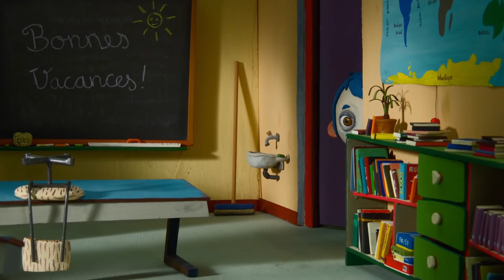Ma vie de courgette - bande-annonce et extraits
de Claude Barras